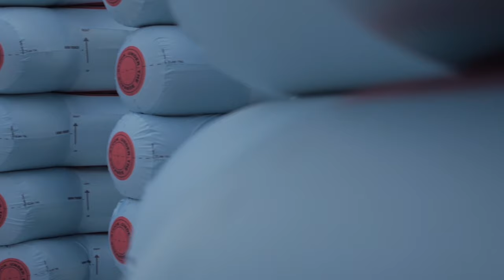HENRIK VIBSKOV SS20 "Stuck Under The Surface" Paris, Official Video